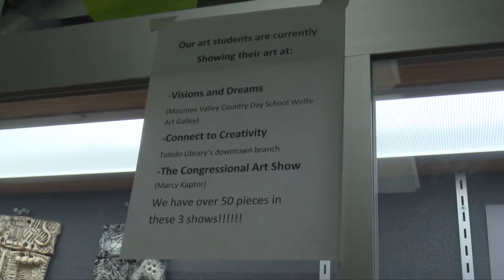Bowsher High School Art Fair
As part of Toledo Public Schools’ fine arts fair series, faculty at Bowsher High School welcomed students and their parents to showcase artistic talents from the youth.